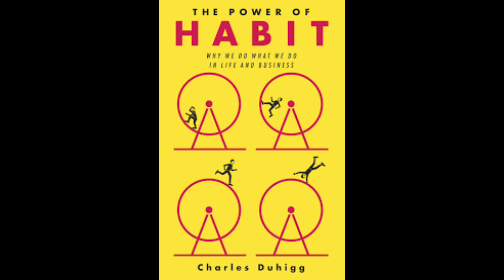The Power of Habit (Book Summary)